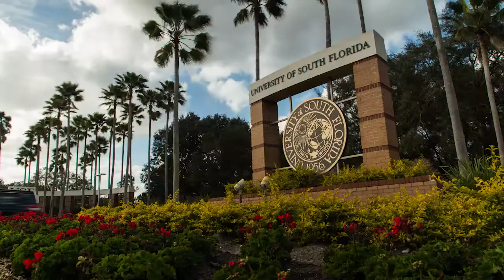Caitlin Whitlock (BS BAIS ’16)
Meet Caitlin Whitlock, Data Scientist at Tech Data and graduate from the Bachelor of Science program in Business Analytics and Information Systems from the Muma College of Business at the University of South Florida